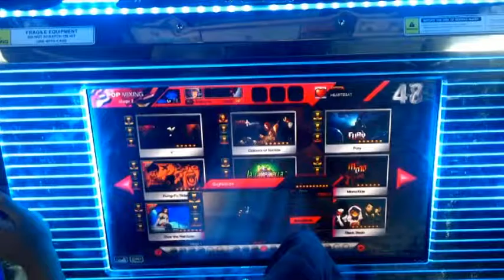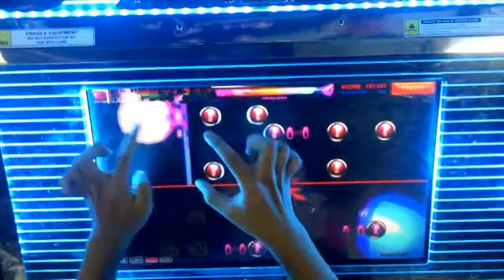[Technika] Signalize MX [Hand Method] - Dj Exelions